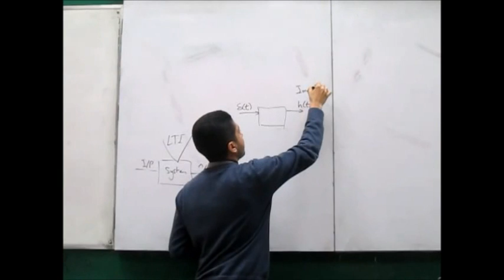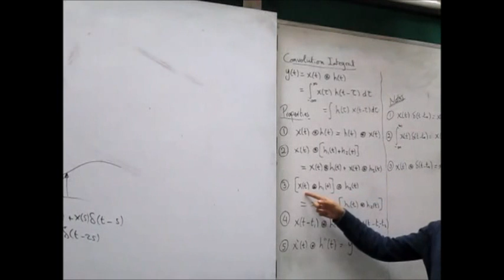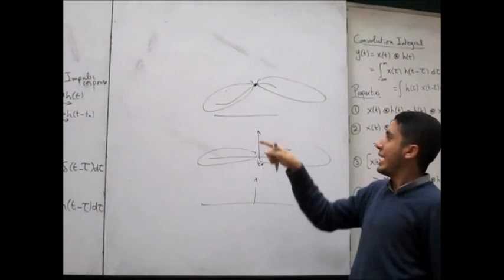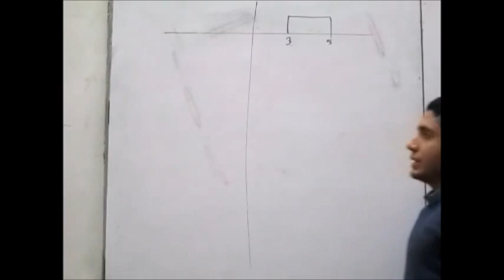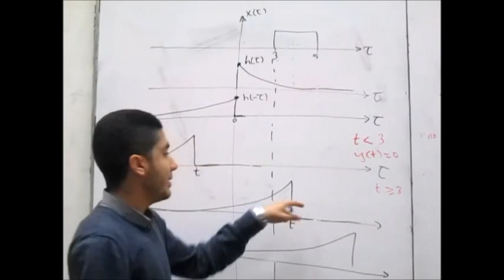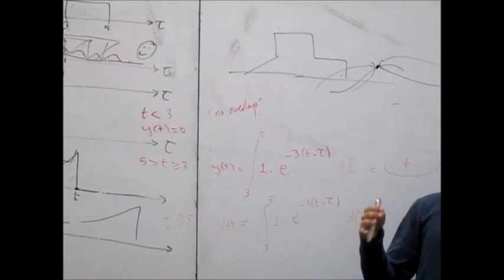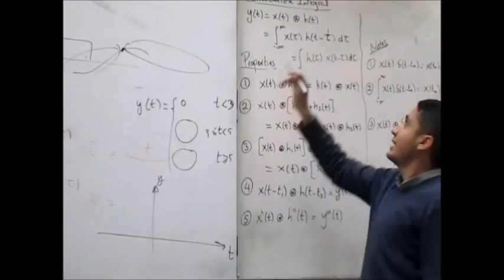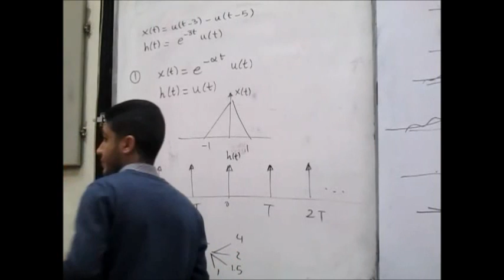SEC 4 || signals || EECE || 2nd Year || 2nd term